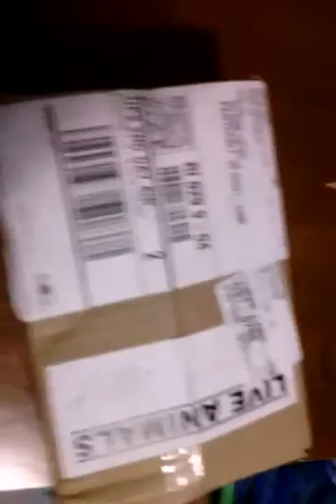My new snapper(1)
Baby snapping turtle